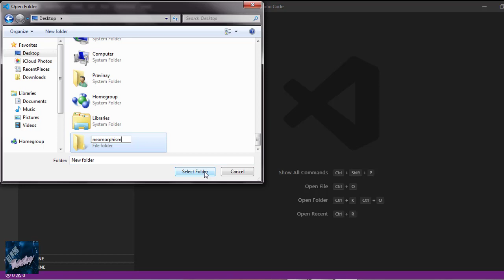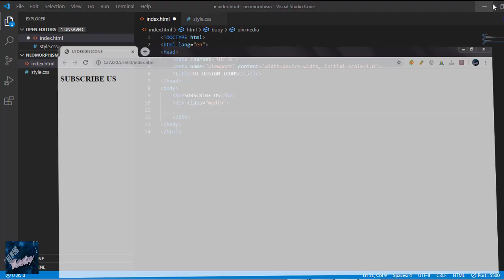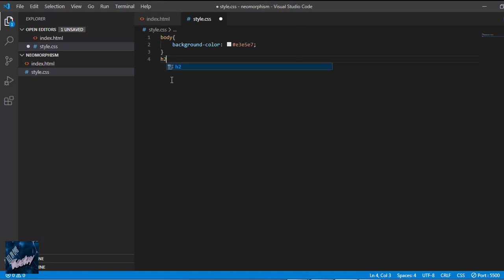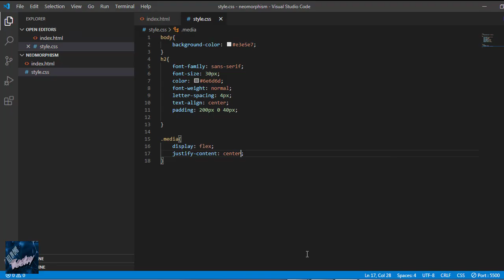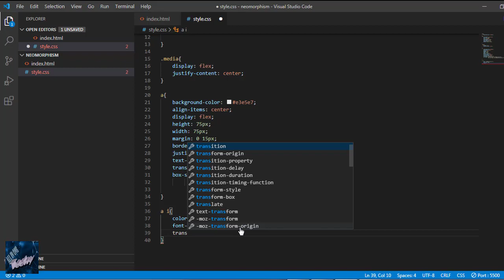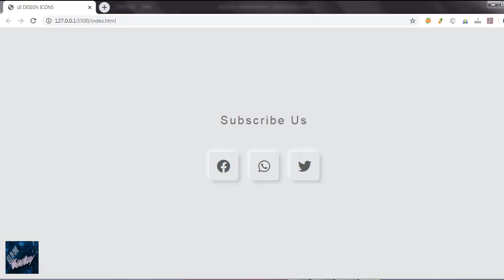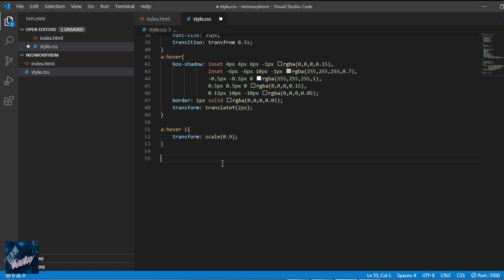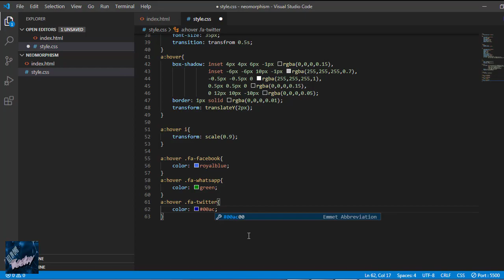Neomorphism UI Design Button in CSS- Telugu tutorial - All in one Techy - No skills |webpage buttons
Neomorphism UI Design button in css telugu tutorials using html, no skills required design webpage buttons easily | ALL IN ONE TECHY
Download neomorphism ui design code: